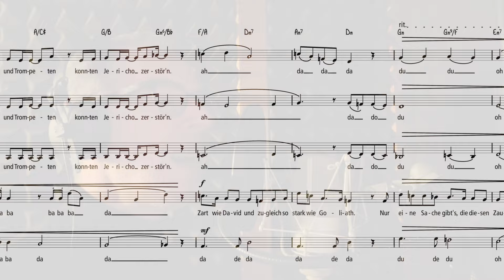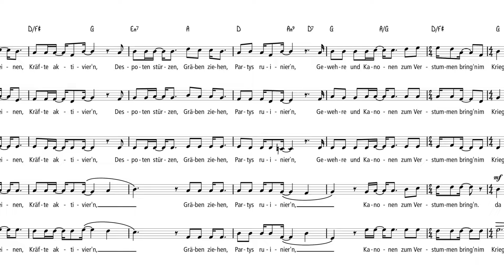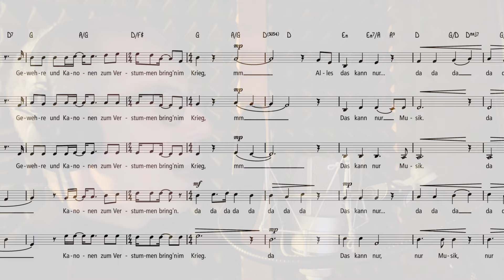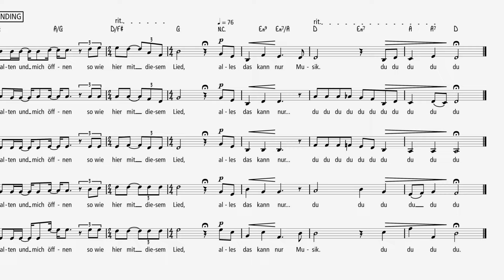ALLES DAS KANN NUR MUSIK Chorversion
ALLES DAS KANN NUR MUSIK
Eine Liebeserklärung
für gemischten Chor SSATB

Dank an Lina Gerlitz für die Sopran- und Altstimmen.

Olli und Carsten haben gemeinsam gedichtet und componieret und Maybebop singt es vortrefflich als letzte Nummer. Und nun liegt es hier - die zweite Geburt, nach der MMB-CD, das sei hiermit die Anzeige - als Chorsatz für SSATB, sogar gesetzt und gedruckt. Hurra! Gibts bei uns beiden... Die stolzen Eltern